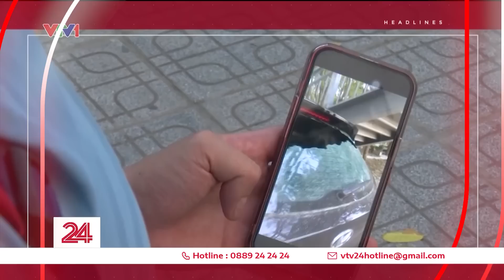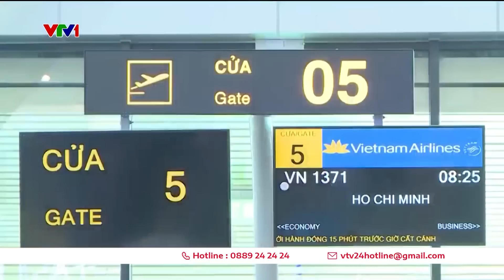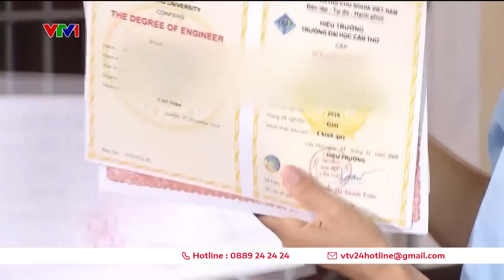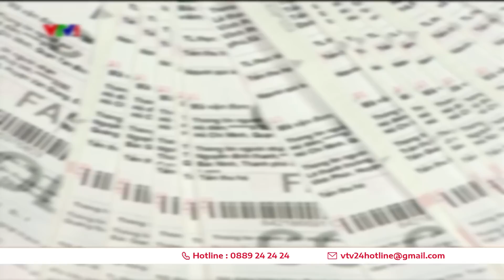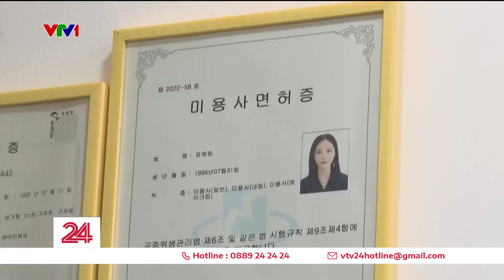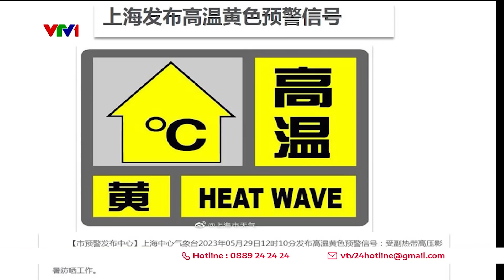Thời sự toàn cảnh trưa 30/5: Trống đâu, đỗ đó - “Cuộc chiến” đỗ xe ở các khu chung cư | VTV24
00:00 Những tin chính
00:45 Khởi tố vụ án xây dựng 680 căn nhà trái phép tại Đồng Nai
01:40 Ngộ độc tập thể sau khi ăn cưới tại Lâm Đồng
02:08 Thí điểm hành khách đi máy bay sử dụng tài khoản định danh điện tử từ 1/6
02:30 Triệt phá đường dây mua bán bằng giả
05:20 Tiêu điểm: Trống đâu đỗ đó - “Cuộc chiến” đỗ xe ở các khu chung cư
16:15 Người nhiễm Covid 19 lần 2 chủ yếu ở độ tuổi 18 – 60
16:55 Nguy cơ gãy xương sau khi nắn chỉnh khớp
19:43 Bắt nạt học đường – “đại dịch” tại Hàn Quốc
22:00 Tháng 5 nóng nhất tại Thượng Hải trong gần 150 năm
23:48 WHO kêu gọi ngừng trồng cây thuốc lá ở Tây Thái Bình Dương
24:27 New York ban hành luật cấm kỳ thị ngoại hình
25:15 Hàng trăm xác chim chết dạt vào bờ biển Chile
25:45 Phát hiện hơn 5.000 loài sinh vật mới ở Thái Bình Dương